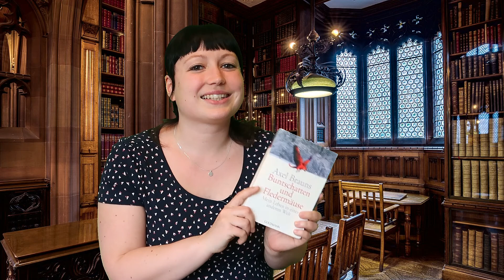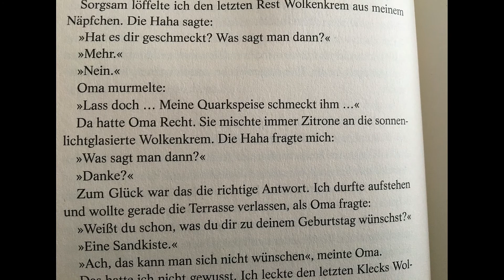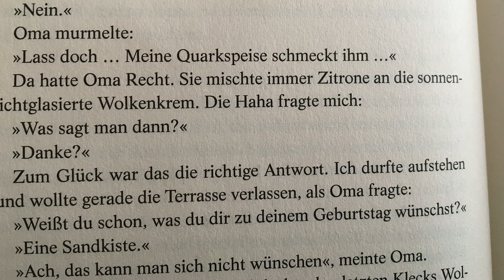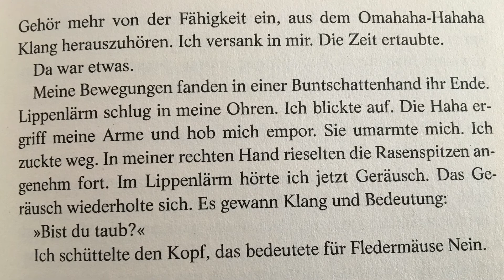Lost Lieblingsbooks #3: Buntschatten und Fledermäuse von Axel Brauns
💙Heute gehen wir wieder einmal in die Bibliothek, damit ich euch ein weiteres meiner Lieblingsbücher vorstellen kann! ;-)
Hier findet ihr noch weitere Infos's zum Thema:
 🎁Reklame*:
Hier könnt ihr das Buch erwerben
Ebenfalls wundervoll passend zu diesem Thema:
* Bei dem Link handelt es sich um einen sog. Solltet ihr über diesen etwas kaufen, bekomme ich eine kleine Provision, die ich in neue Artikel und mein Equipment, einfließen lasse.
Natürlich ohne, dass für euch dadurch Mehrkosten entstehen!
Vielen Dank, dass ihr meinen Kanal so super unterstützt und bei diesem aufregenden Weg durch Youtube dabei seid! Wirsing!💙